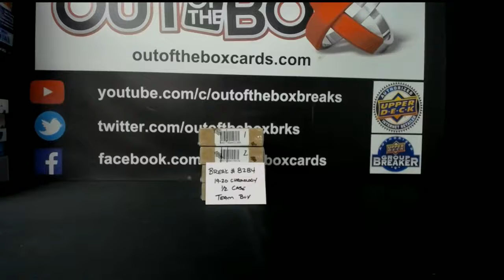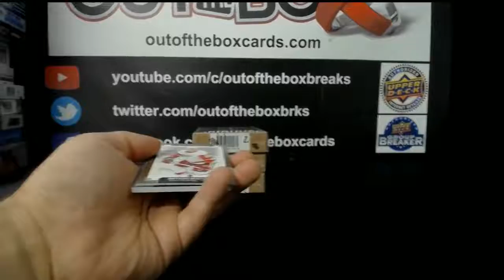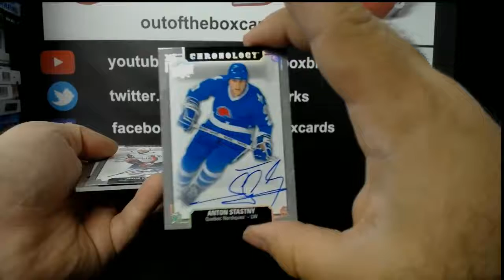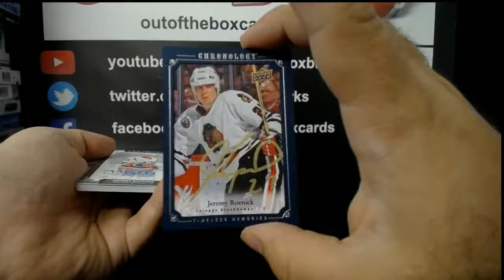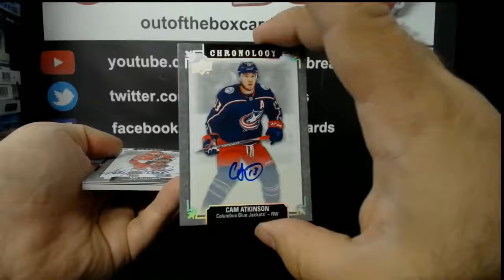Out Of The Box Group Break #8284- 2019-20 Upper Deck Chronology Vol. II (4 Box) Half Case Team Buy